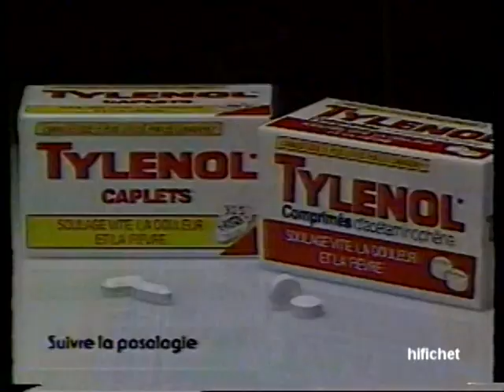Tylenol Publicité Québec (Publicité Québec)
1989 Andrée Laurin